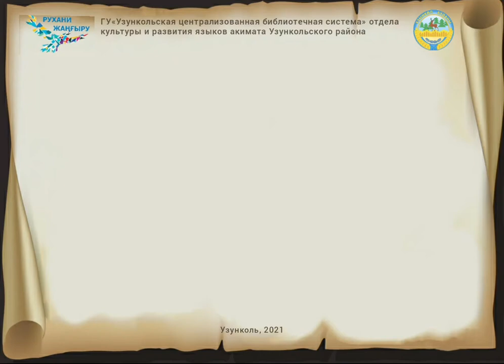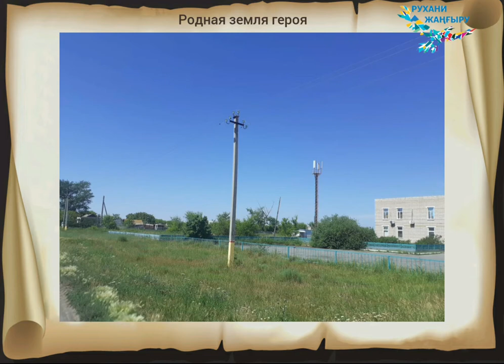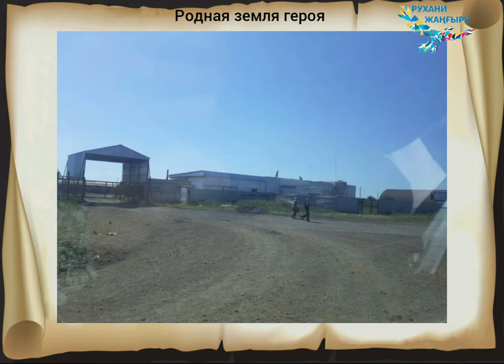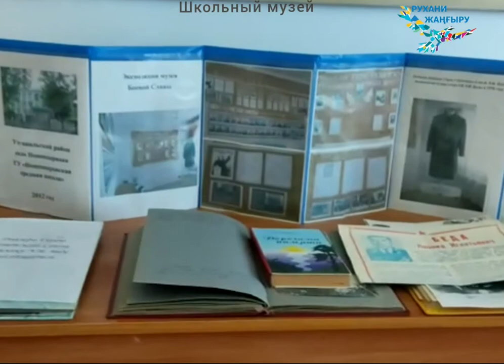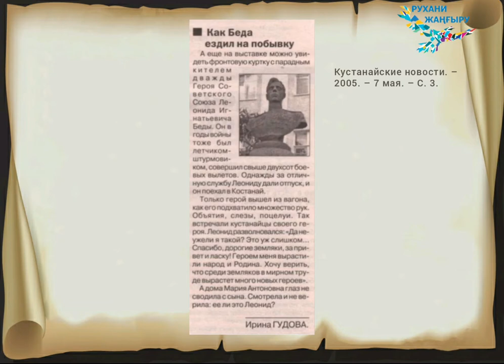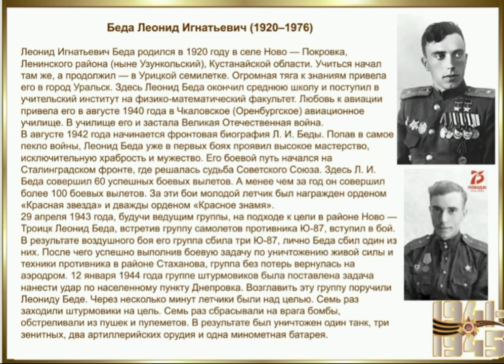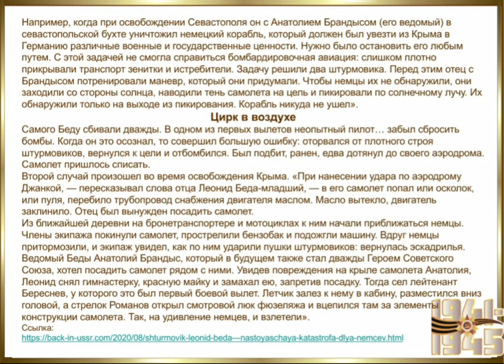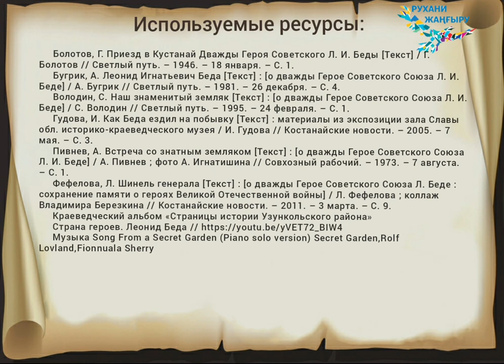Узункольская земля – земля героя, видеофильм, посвященный дважды Герою Советского Союза Л.И. Беде